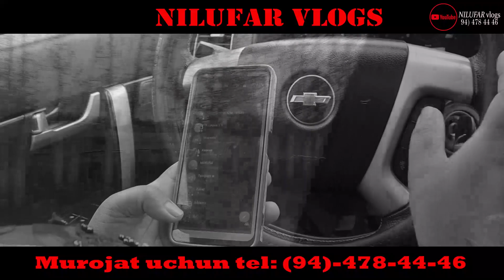03 05 23 Мехрибоним Жаннатим Онам